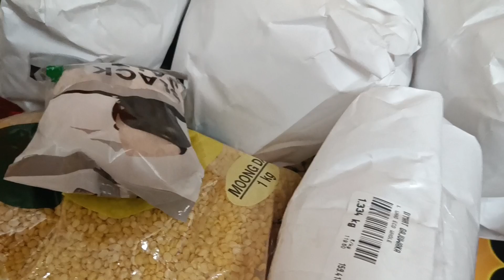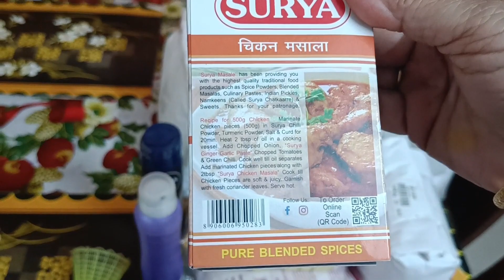दलशग्गा palak dal mera jaise bnayenge to ऊंगली चाट चाट कर खायेंगे